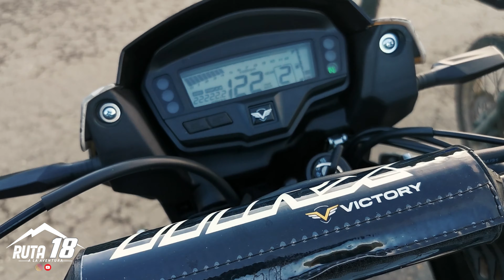Nueva VICTORY MRX 150 Versión CAMO Modelo 2022 / Precio (4K)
Parceros hicimos cuentas de si vale la pena invertir un poco más para esta nueva versión!
¿Creen que vale la pena?